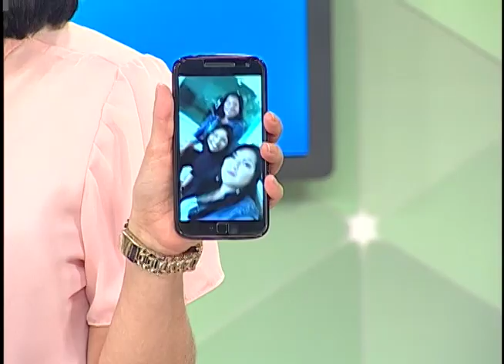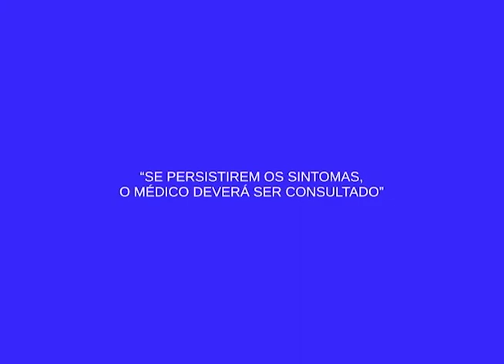Professores da rede estadual fazem manifestação pedindo reajuste salarial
03º BLOCO AGORA 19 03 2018 - Professores da rede estadual fazem manifestação pedindo reajuste salarial